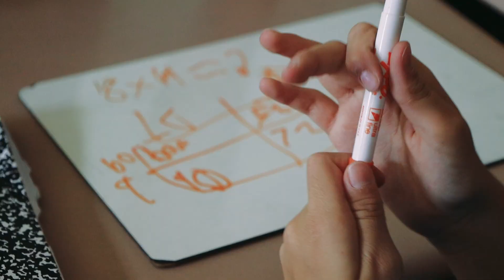Meet Bryant Narvaez - Rutherford County Youth Heart Ambassador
American Heart Association names Brown's Chapel fourth grader as Youth Heart Ambassador

StrongStudents: Bryant Narvaez aims to help classmates understand the importance of heart health

By BARTON HENLEY
Rutherford County Schools

Bryant Narvaez was diagnosed at birth with tetralogy of Fallot, pulmonary stenosis, and a ventricular septal defect. This required him to undergo open-heart surgery when he was just four months old.

Narvaez's goal is to use his platform as a youth heart ambassador to help students around him understand the hurdles he has had to overcome.

"I want my friends to see that I am working hard to keep up," Narvaez said. "I want them to listen to my story so they can understand me."

Learn more about the American Heart Association Youth Heart Ambassadors